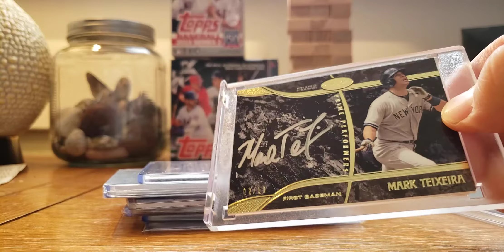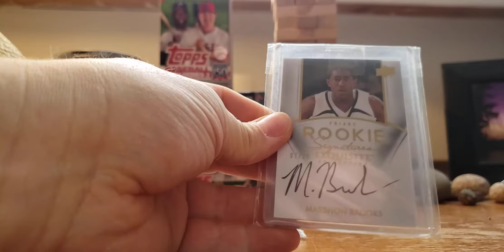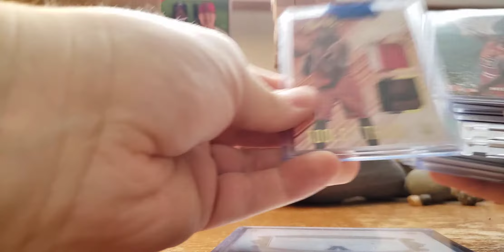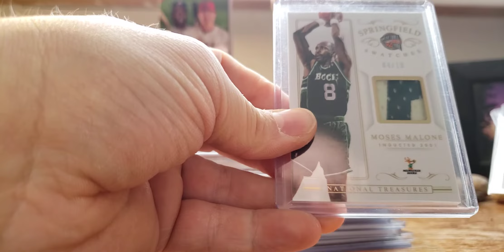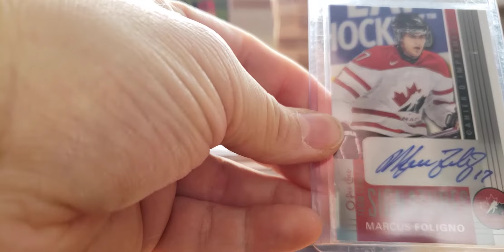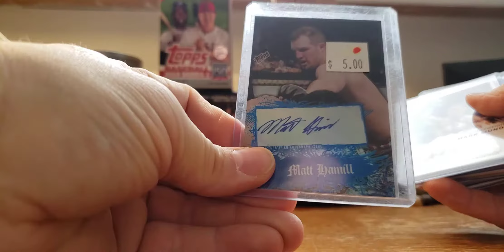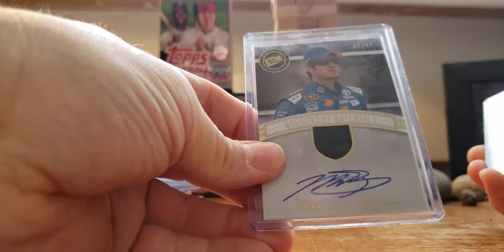The collection rummage, letter M, pt 2; Marquiss, Mario, Moses, Marty & more !!!